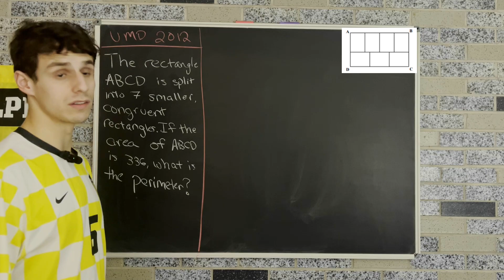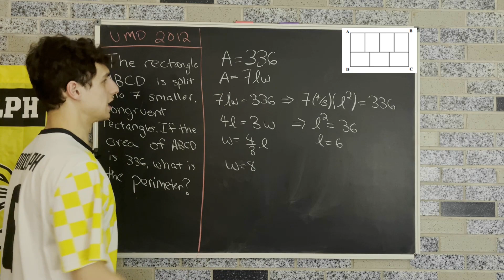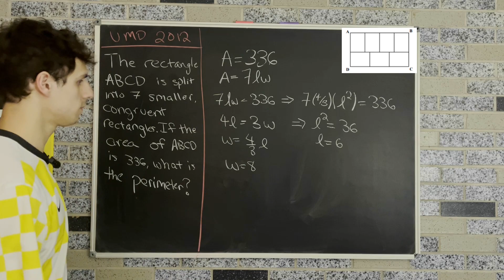Rectangle-ception!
Leave me a problem suggestion in the comments below!

If this video helped you out in any way, liking the video goes a long way in helping me!